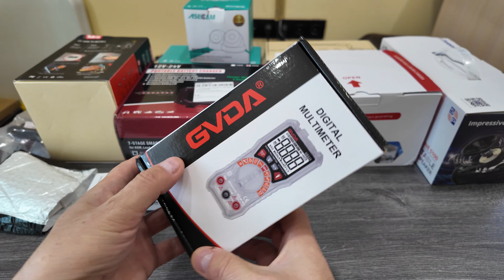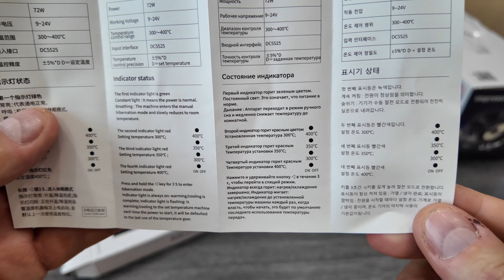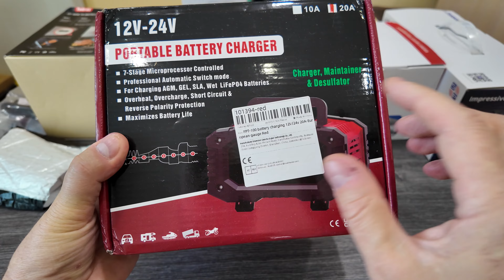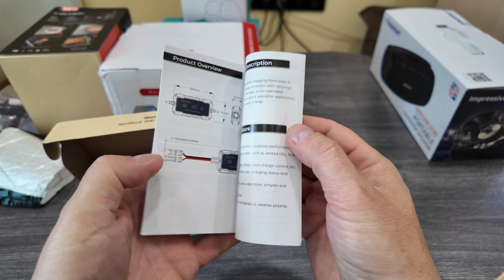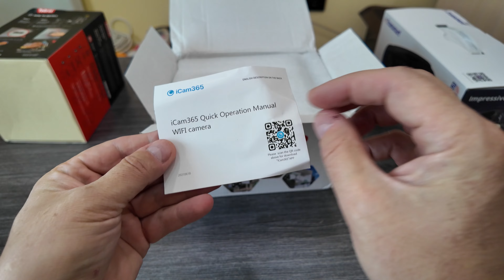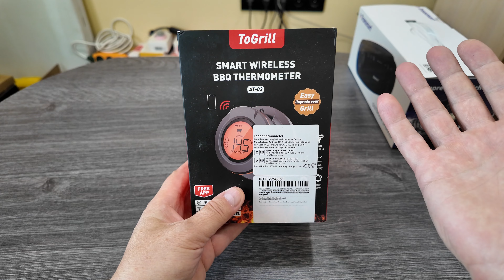Что пришло с Алиэкспресс за 10 дней. Что ОТДАМ вам после обзоров?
Где я был по ссылке смотрите @Pokagem_VSE